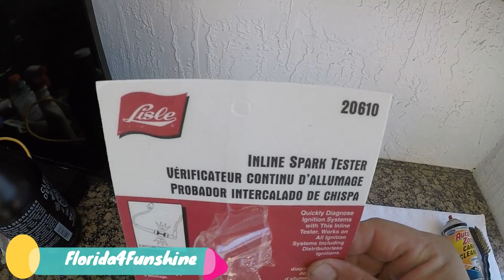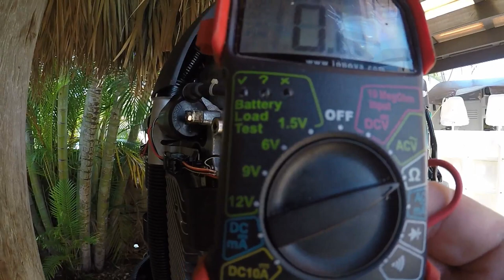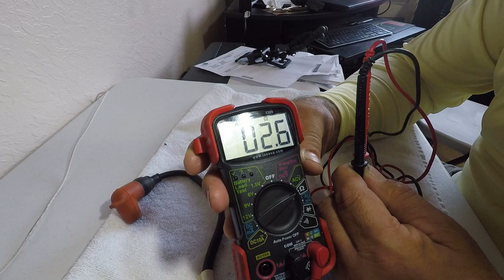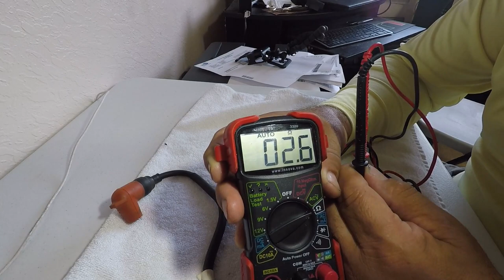Yamaha Outboard HPDI spark plug & coil test troubleshoot bad idle no power. Spark test tool Bad coil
Yamaha outboard HPDI idle. How to check why outboard is not idling/performing correctly with no power to plain.
Spark plug firing test and coil firing test. Cylinders not firing. dead cylinders.